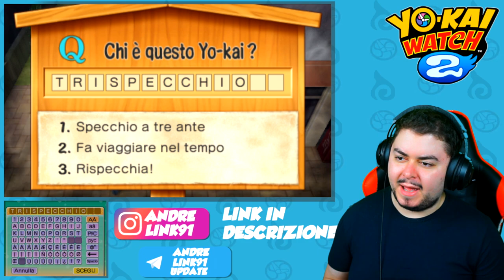La nebbia e gli Spettrali - RE: Yo-Kai Watch 2 Psicospettri - Episodio 16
La nebbia di Decadama sta incantando gli Yo-Kai e le persone, sia del passato che del presente. Va fermata!